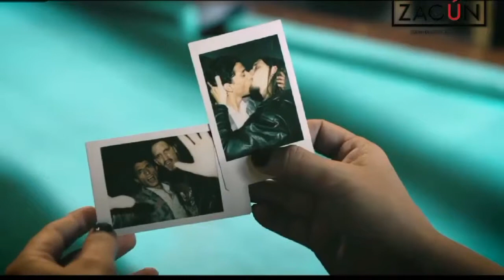Las Lolas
Regresan con fuerza. Las Lolas fueron el primer Dúo femenino Pop en Ecuador. Su trayectoria musical se resume al éxito alcanzado con temas como, Me haces falta. Desde el 2000 fueron muy queridas a nivel nacional. Ahora se encuentran de Gira Promocional con su tema "Besos". Muchos éxitos!!! 💋 music laslolas cantantes sonynotas ecuador elapilco elamagazine gracias